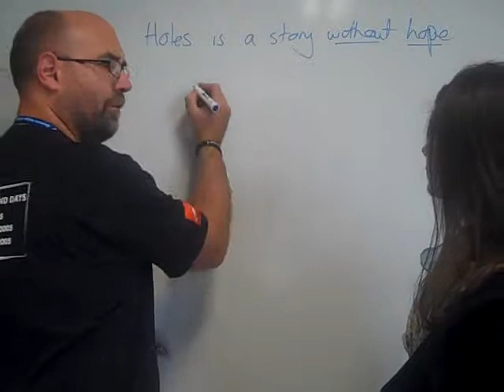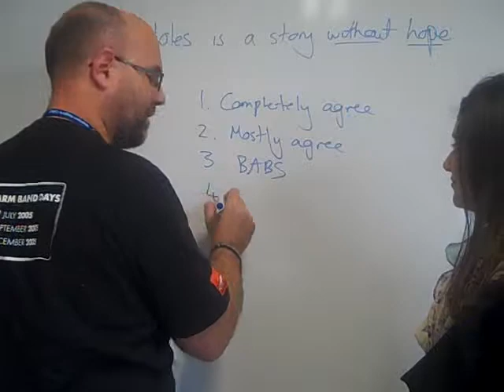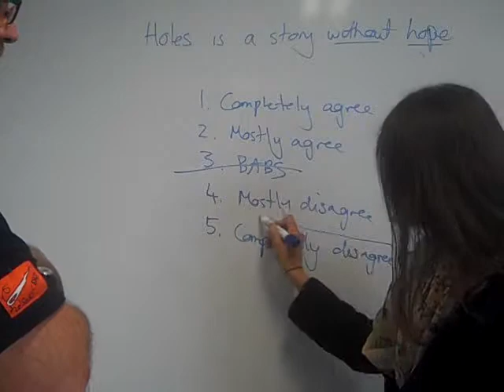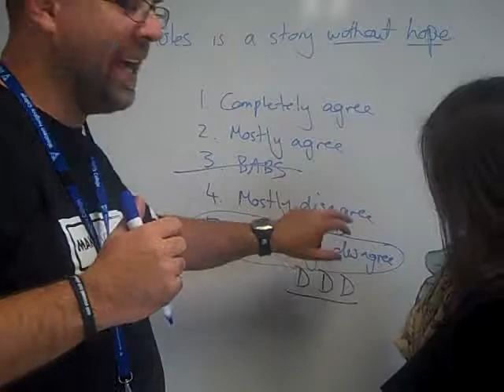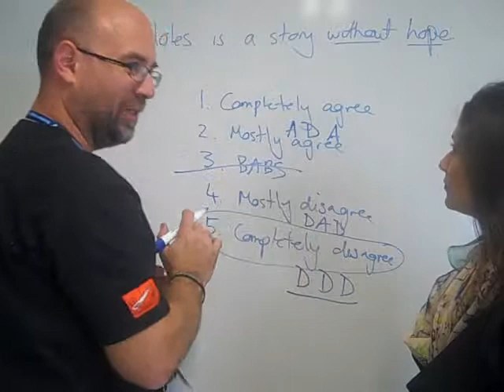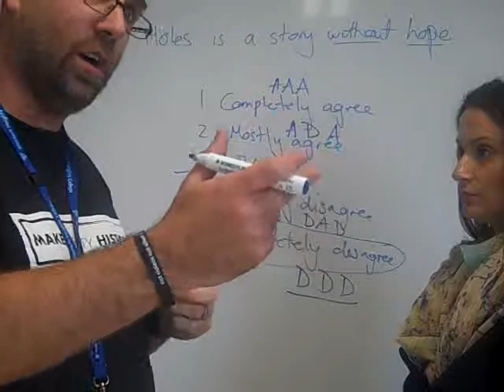Planning Holes Essay